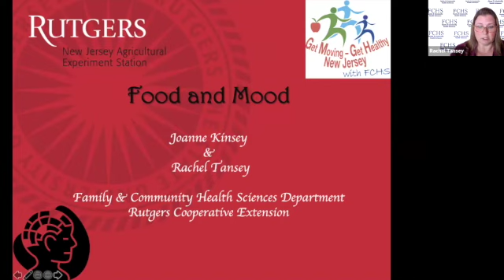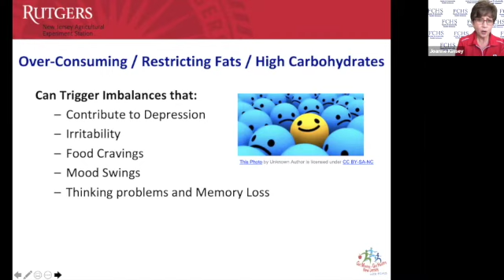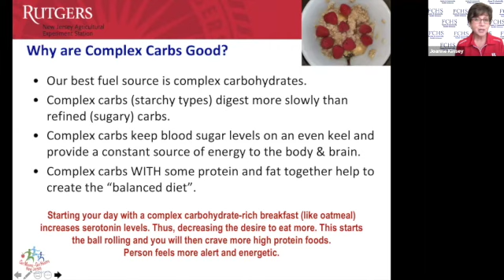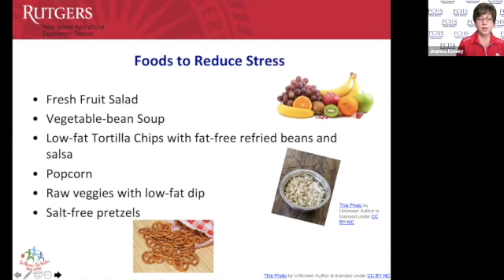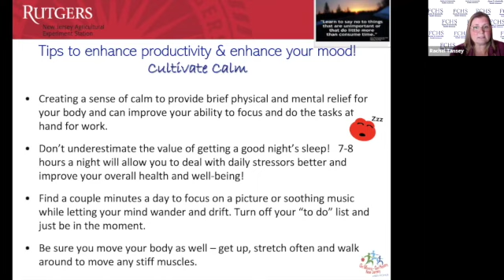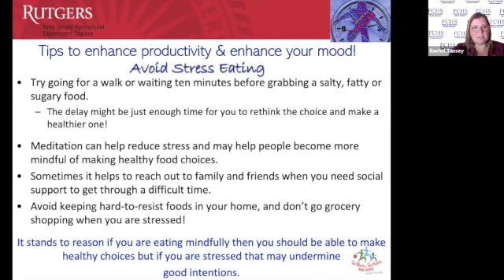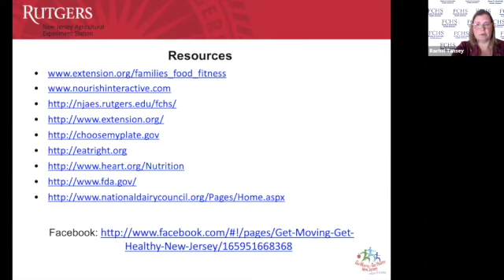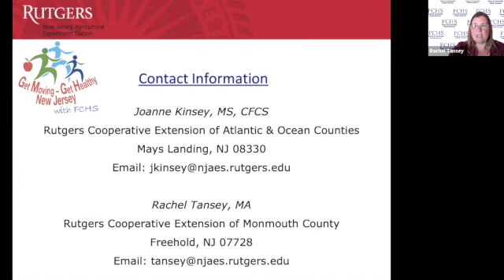The Connection Between Food and Mood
Does food impact your mood, and does you mood impact the foods you crave? Yes! This program will help you better understand the connection between your food and your mood.